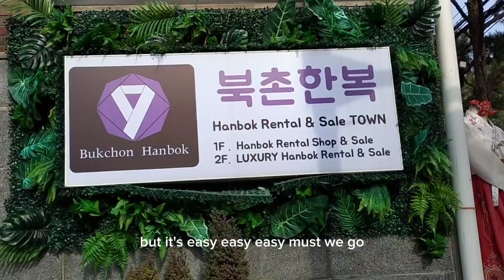Seoul Bukchon Hanok Village